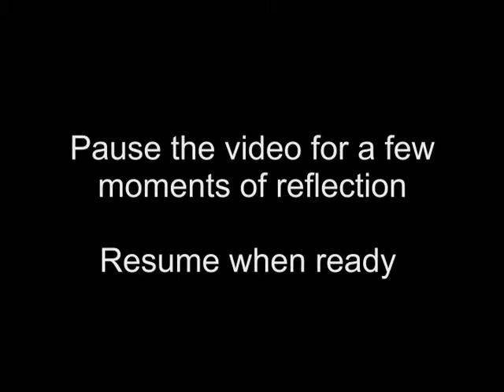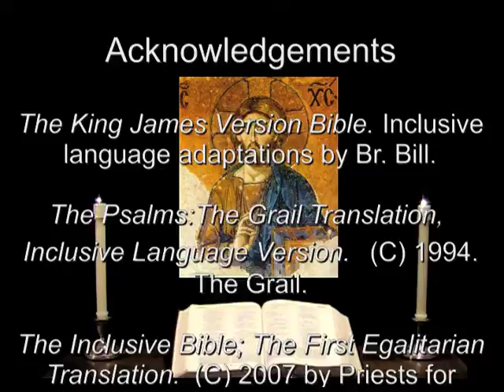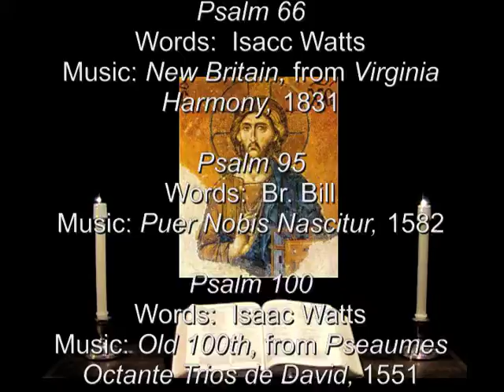29 Nov 2013 Friday Night Prayer